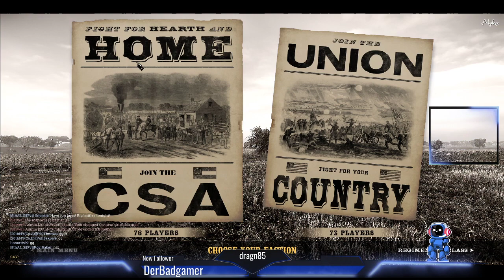War of Rights 06.06.2020 - In der Company fühlt sich der Soldat am wohlsten - Teil 1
War of Rights 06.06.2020 - In der Company fühlt sich der Soldat am wohlsten - Teil 1 -- Watch live